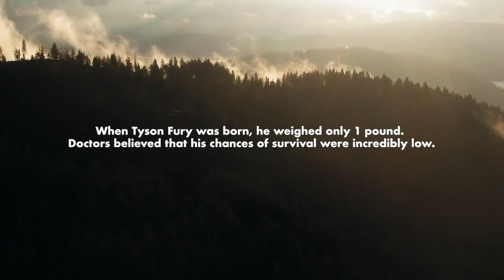Anthony Joshua vs Tyson Fury - The Billion Dollar FIGHT!! [2022]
Tyson Fury against Anthony Joshua. A fight of the century. That’s how fans call this fight. In this video, we will overview fighters skills, abilities and characteristics. Anthony Joshua and Tyson Fury are top competitive fighters, they are top players in the game, both of these guys are technically and fundamentally good, both fast and strong. It is hard to say who would dominate this fight, but the end of the fight would be spectacular despite the winner.